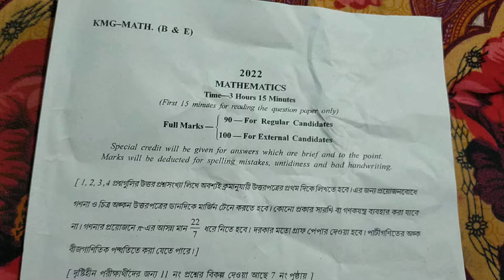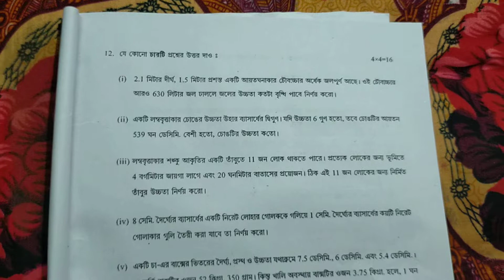Madhyamik Mathematics exam 2022 //মাধ্যমিক গণিত শর্ট প্রশ্নের প্রশ্নের সম্পূর্ণ সমাধান ২০২২// অংক